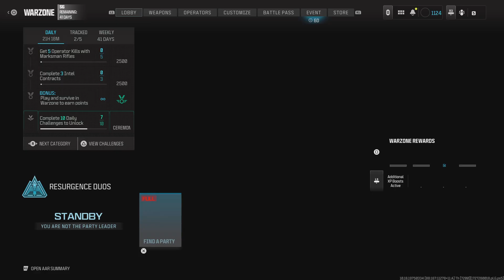Call of Duty_20240926 I Only have 25 rounds